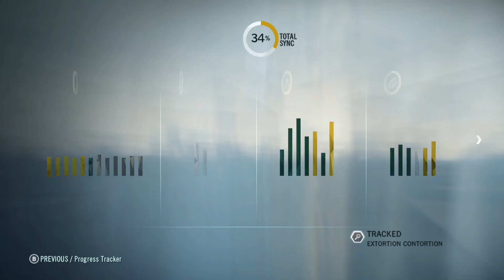Assassin's Creed Unity *100% Sync* Let's Play Part 27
In this video, I am on episode 27 of the road to 100% completion of Assassin's Creed Unity. This game is fantastic and I am very excited to show you what it has in store. I am a huge fan of Assassin's Creed and will be playing all of their games on this channel for 100% completion. Let the journey begin.